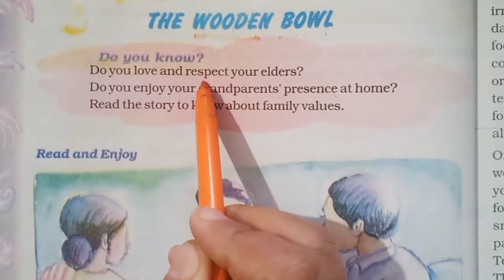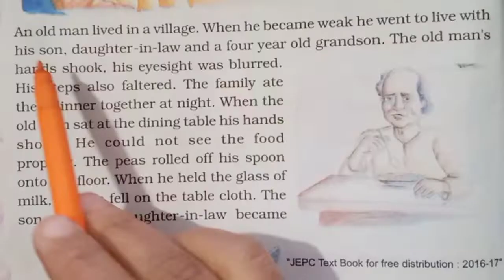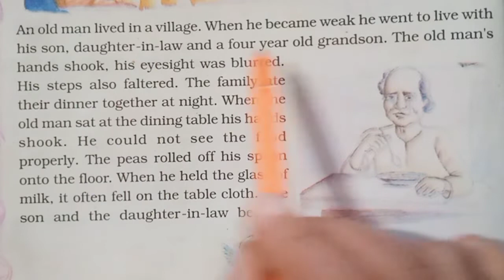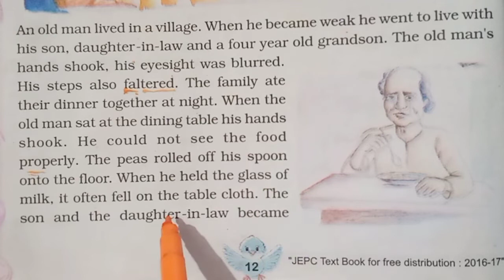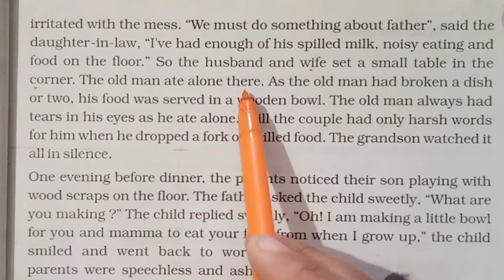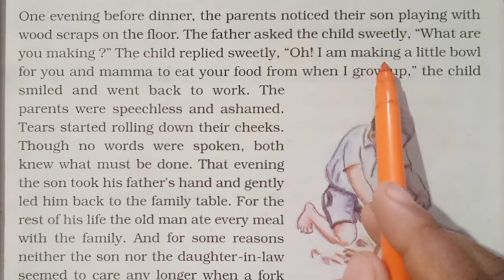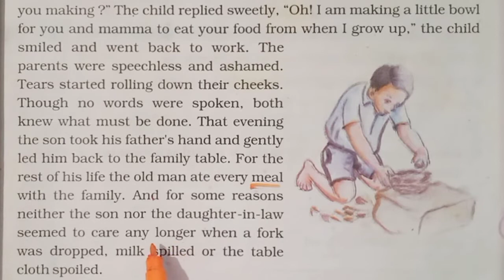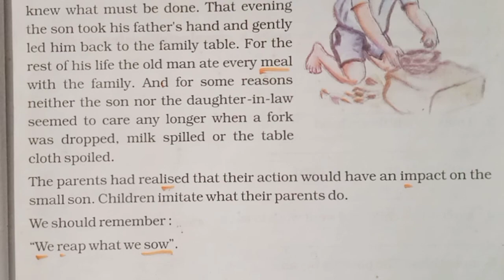Digisath Revision Class 5 1b 'The wooden bowl'(विडियो के बीच में पूछें गए प्रश्नों के उत्तर लिखें)